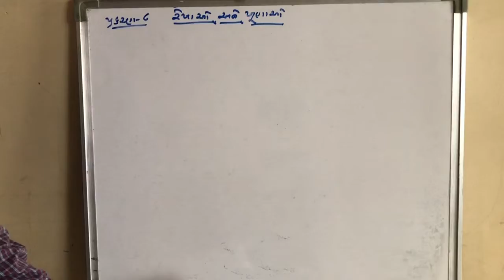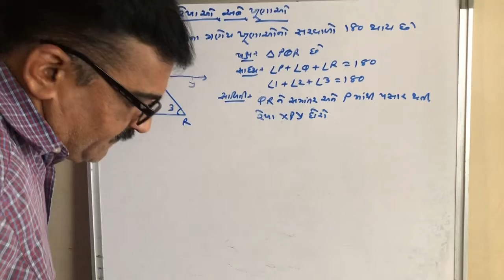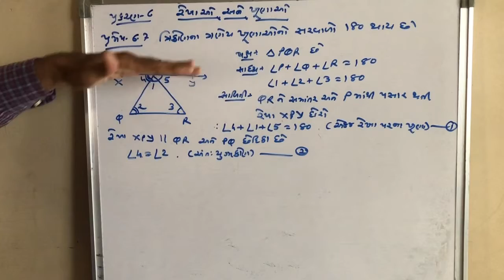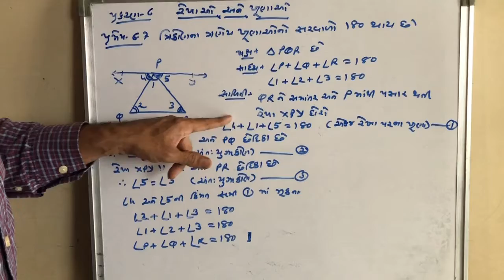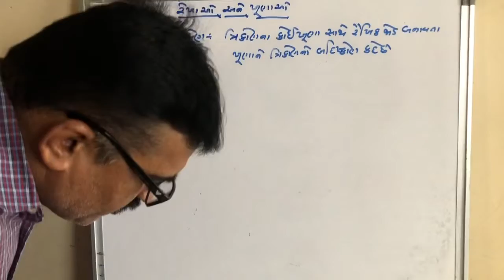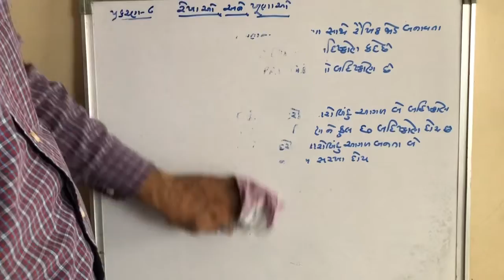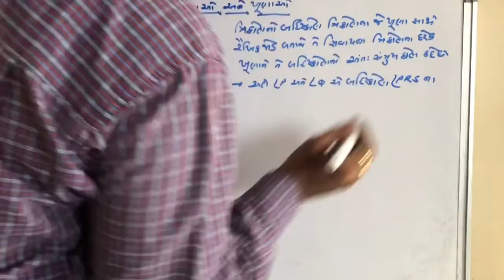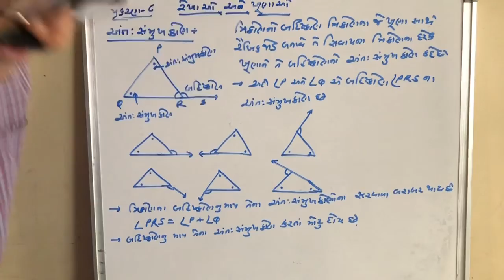ધોરણ 9 ગણિત પ્રકરણ-૬ રેખાઓ અને ખૂણાઓ ભાગ 9